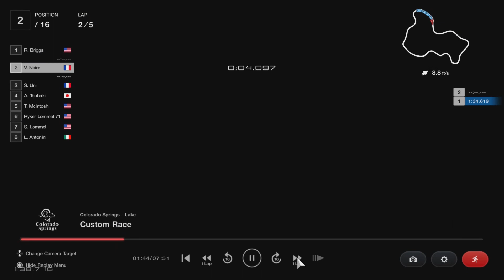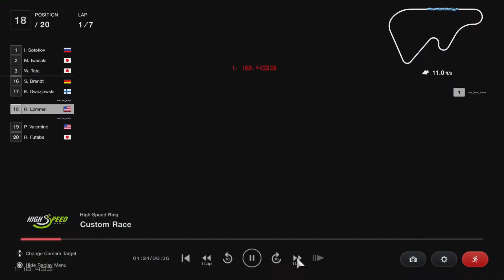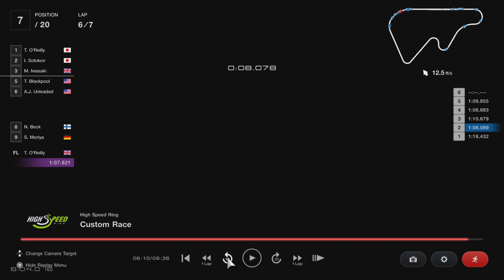Challenge Series 22 EP 81 P1/2